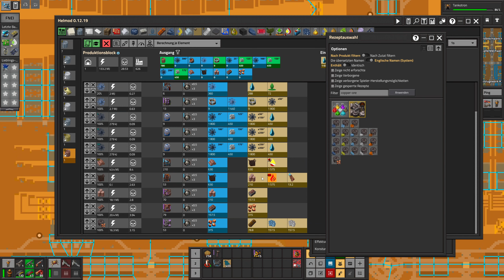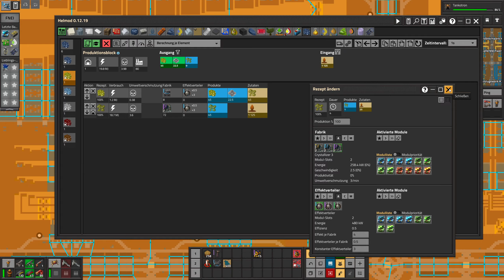Factorio - Seablock - Ich habe jetzt eine ToDo-Liste - Let's Play 1288 - [de/ger]